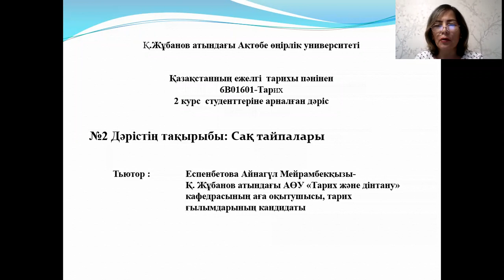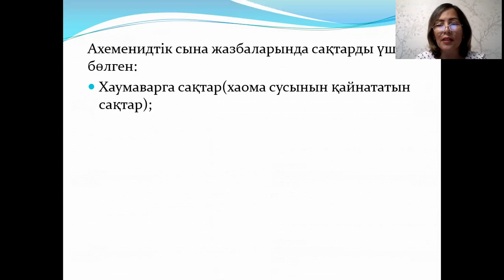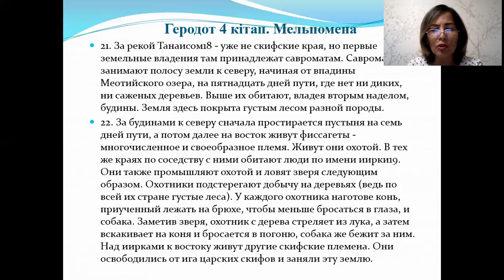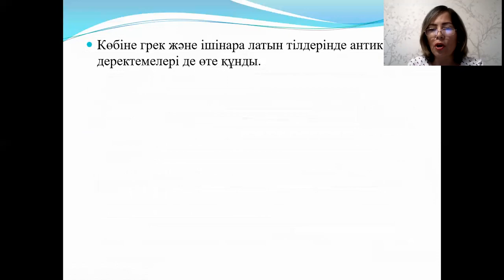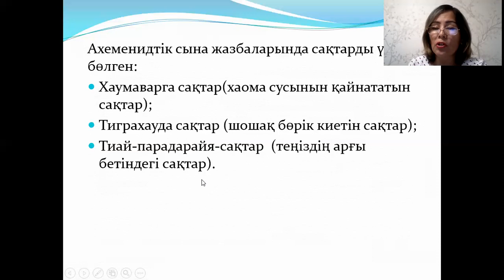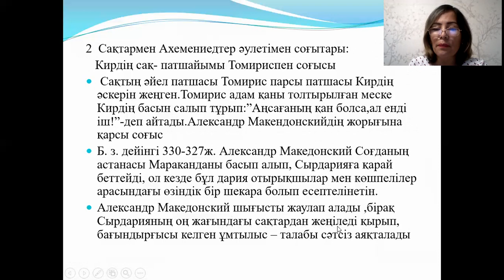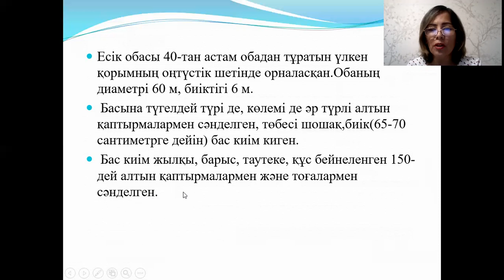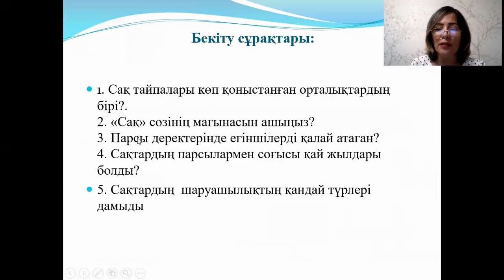Дәріс №9. Қазақстанның ежелгі тарихы. Еспенбетова А.М.